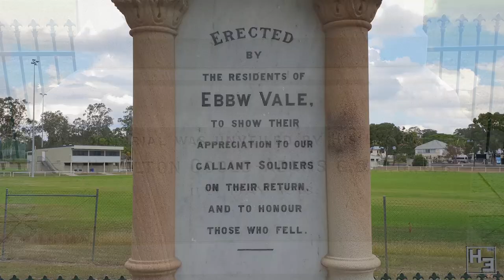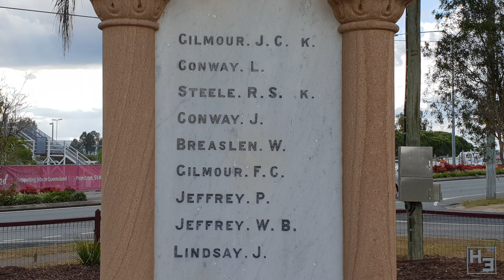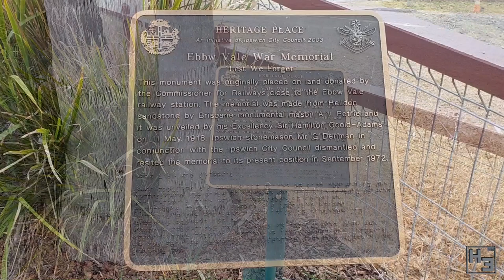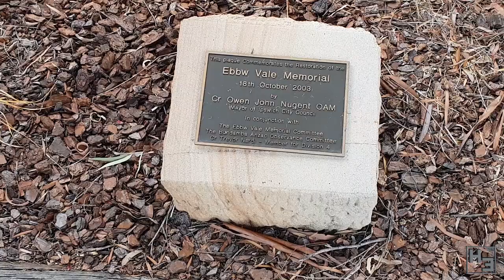Memorials #4: Ebbw Vale War Memorial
The Ebbw Vale Memorial! A nice little park. Quiet, other than the main road right next to it...

Unfortunately it had started getting cloudy by the time I arrived to film here, but I think the video still turned out okay.

I am a Warlord Games affiliate, If you’re looking for some excellent Warlord models, use my link when you’re shopping and I’ll get a little kick back at no extra cost to you.

Modelling streams are on Mondays starting around 9am
And Wednesdays starting around 9pm (GMT +10)
Also video games whenever I feel like it (mostly around 9pm)
All times are approximate and subject to change.

If you want to send me stuff my postal address is:
Herbert Erpaderp
Australia

I also have an Amazon Wishlist (It’s mostly just stuff I am considering buying) So if for some reason you want to send me a random gift or there’s something on there you really want to see me build you can be super generous and buy it

If not, that’s perfectly fine. Support of any kind is never expected, though very much appreciated.